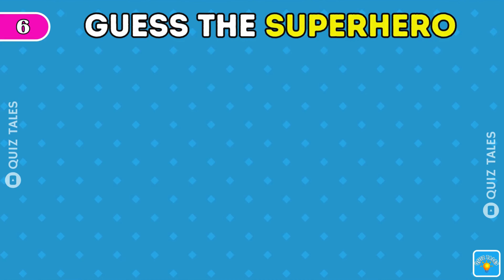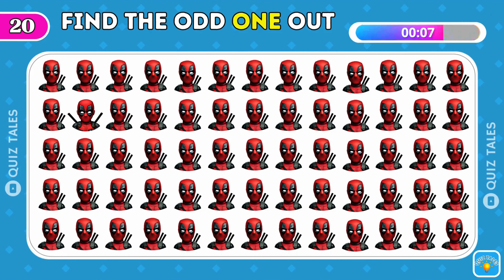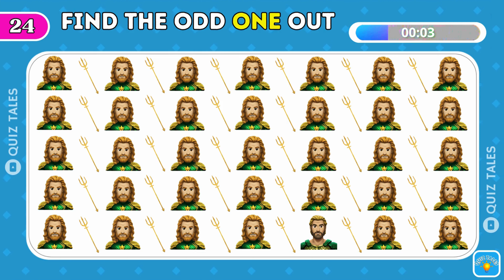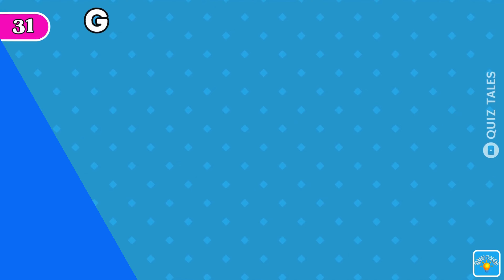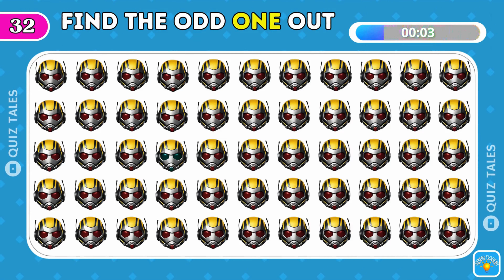Guess the Superhero by Emoji | Superhero Quiz 🦸‍♂️ | Part 3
Guess the Superhero by Emoji | Superhero Quiz 🦸‍♂️

Test your superhero knowledge with this fun and challenging emoji challenge! In this video, we present a series of emojis that represent different superheroes, and it's up to you to guess who they are. Think you're a superhero expert? See if you can guess them all correctly - but be warned, #15 is a tricky one! Play along and let us know how many superheroes you can guess correctly in the comments below! Good luck!

Don’t forget to:
👍 Like the video if you enjoy the challenge.
📢 Comment your favorite superhero.

Dive into the world of superheroes and see if you can guess them all! Let's go!